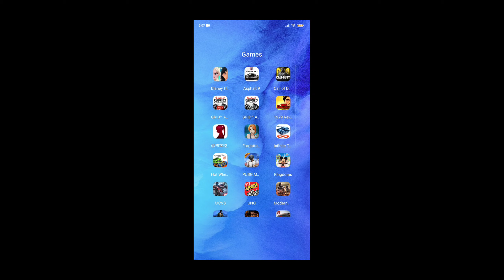Asphalt 9 Legends gameplay on poco f1 # 15